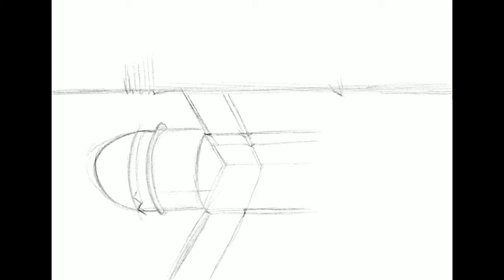iPad Pro Procreate Painting Charcoal Skatech